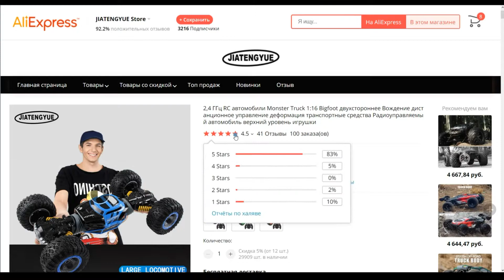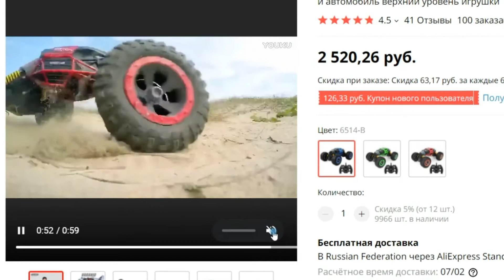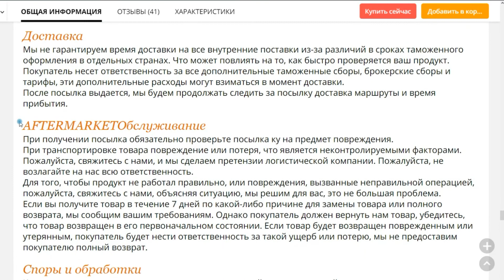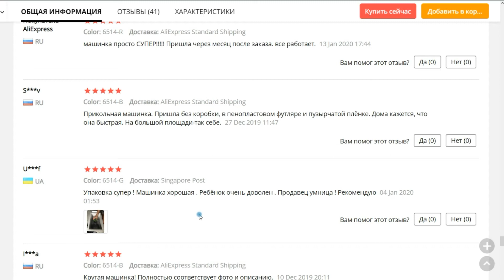Автомобили на радиоуправлении с Aliexpress!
Крутой внедорожник на дистанционном управлении.
Так-же те, кто пользовался данным продуктом поделитесь своим мнением в комментариях.